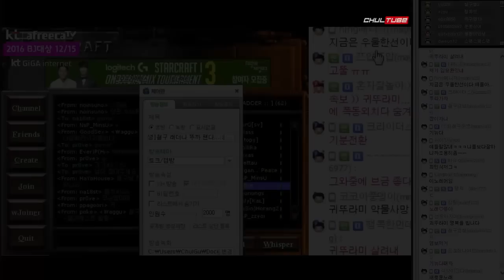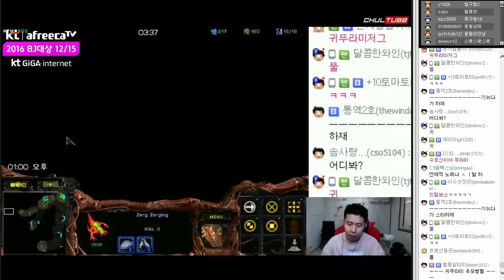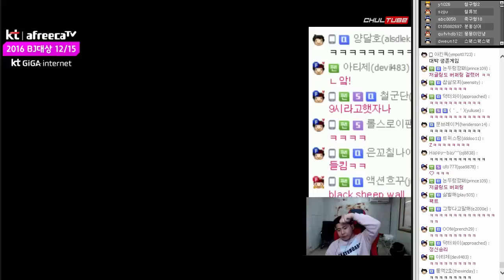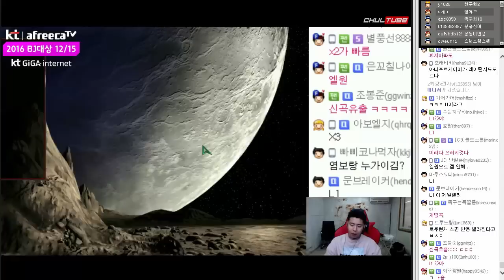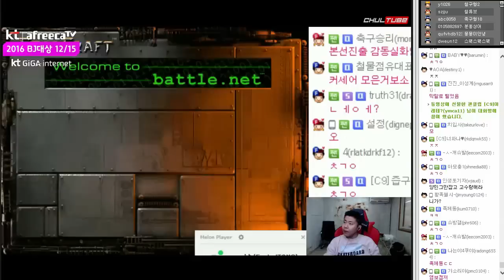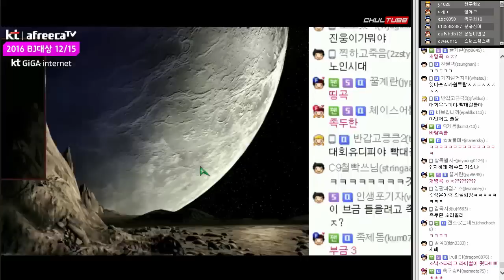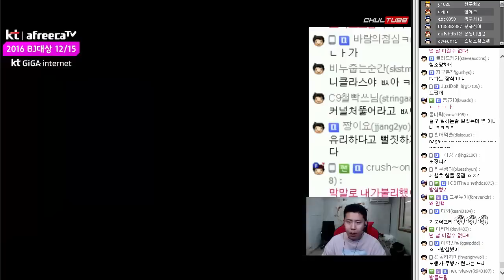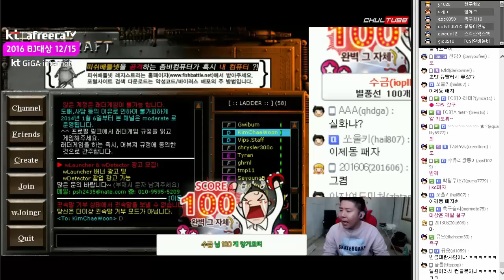철구 래더연습! 전프로부터 아마추어까지 싹다 잡는다! 스갤도 인정한 노력형 (16.12.1-3) :: StarCraft